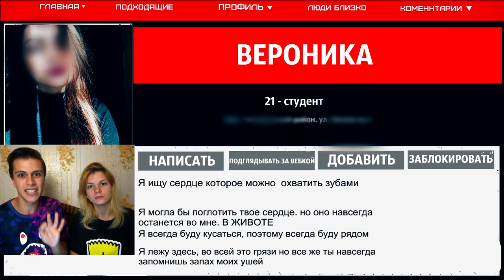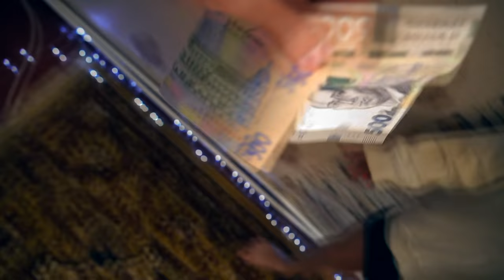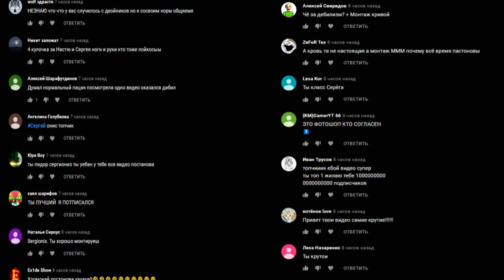*ОПАСНО* Я КУПИЛ СЕБЕ ДЕВУШКУ В ДАРКНЕТ в 3:00 (она сумашедшая)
В даркнет я нашел много странных сайтов где можно купить себе дувушку для отношений. Это просто жесть и я решил купить себе девушку в даркнет. Это просто жесть!!

Я КУПИЛ СЕБЕ ДЕВУШКУ В ДАРКНЕТ в 3:00 (она сумашедшая)

СПРАШИВАЙ: ask.fm/s_e_r_h_y_i__k_i_n_g